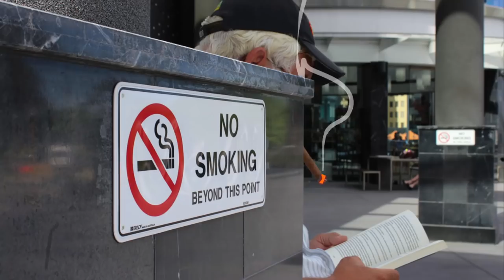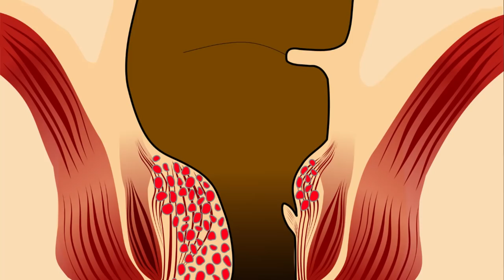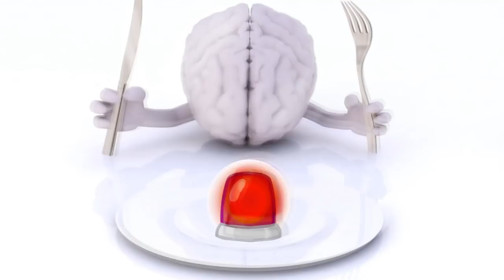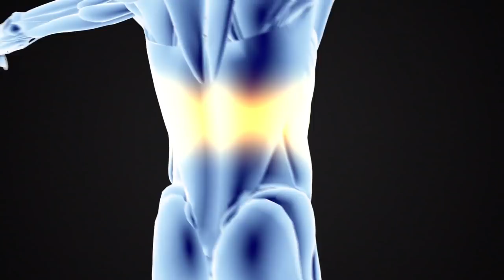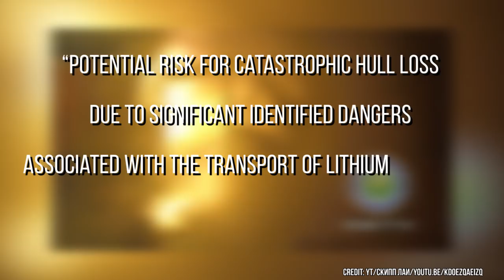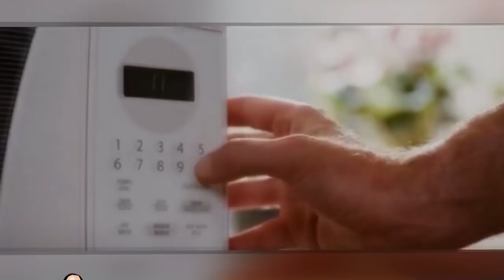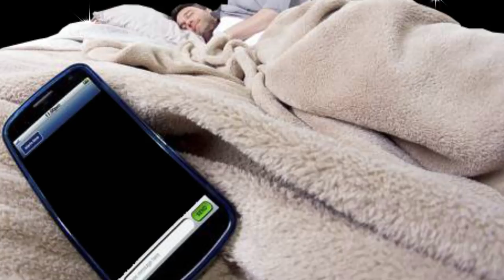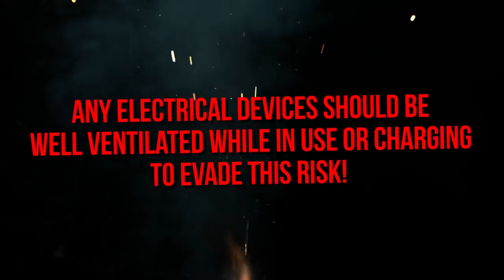Surprising Things You Should Never EVER Do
There are some things that you should never do - The Dos and Don’ts of life. I could try and tell you all of them, but we may be here for quite some time. Instead, I'm  going to tell you 10 things you should never ever do.